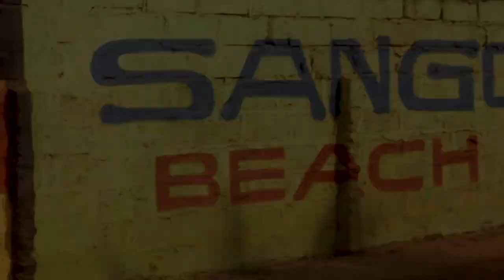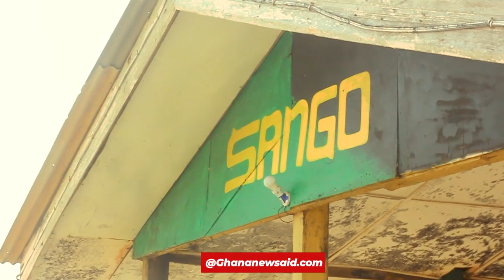UnisSpan Ghana Ltd Donates 5 Surfing Boats To KofiSurf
Ghana’s foremost scaffolding company, Unispan Ghana Ltd, on Thursday January 19, 2023, donated five (5) new surfing boats to KofiSurf, a budding surfing enterprise located at the beachside of the Sango Beach Resort in Teshie – Nungua